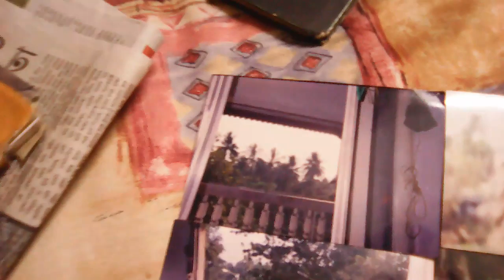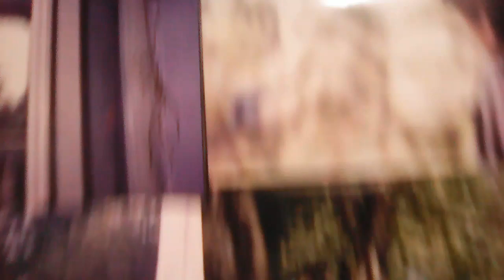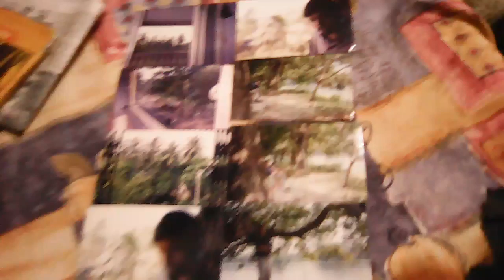Nostalgia Short film Indian short films series with topic" Nostalgia photo albums"